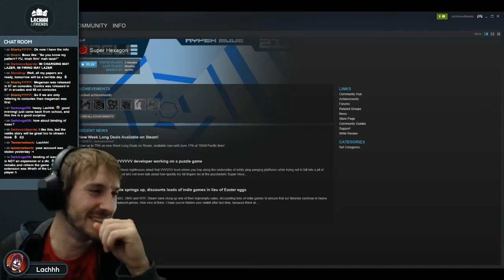Highlight - Bibi and Fofao Suprise attack